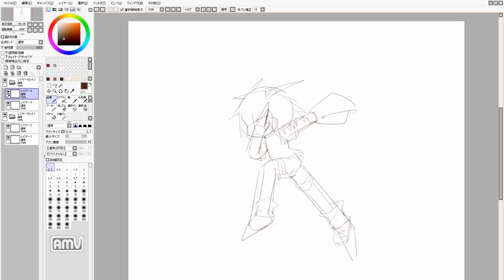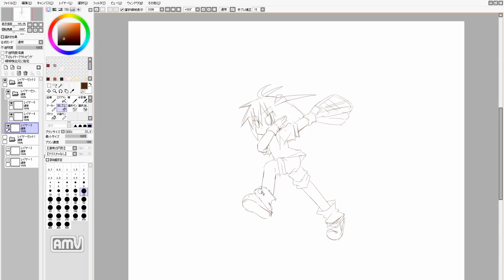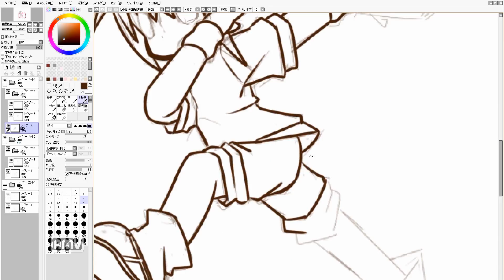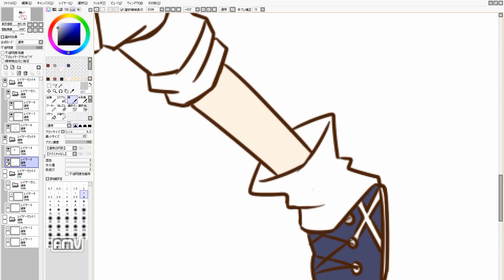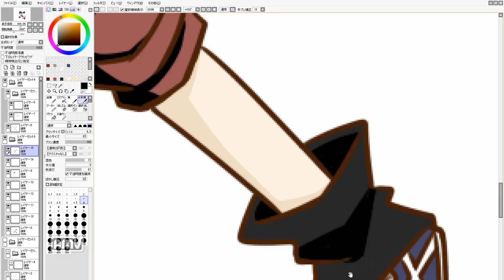manga cute girl speed drawing. 1112th day (practice)